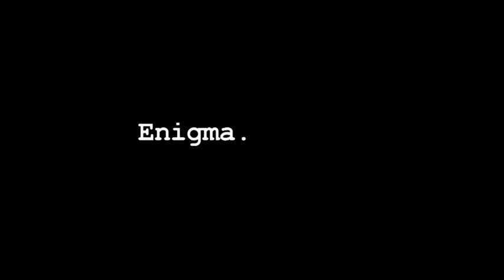ENIGMA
Short Experimental Film

Made By:
Dir. Kieran Brown
DOP. Tom Clapson
Edited by. Chris Calvert

Made for our 3rd year degree, shot on a Canon 7D over 5 days.